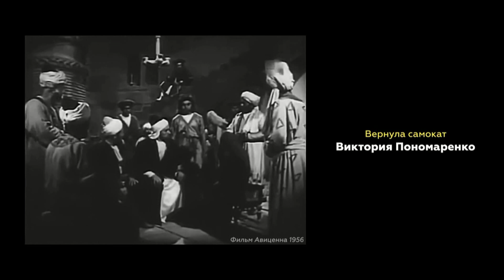ДОКТОР КОМАРОВСКИЙ «СИДИТЕ ДОМА»